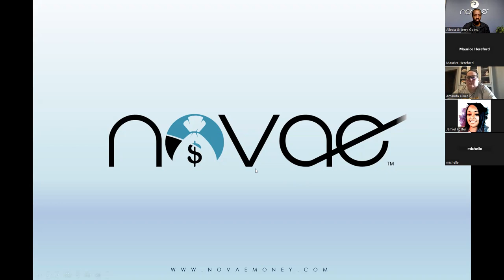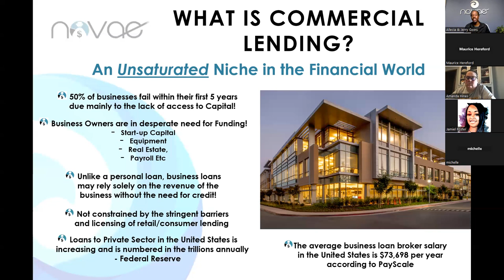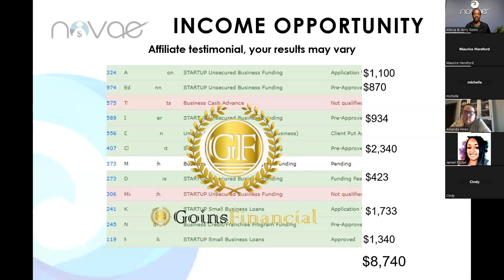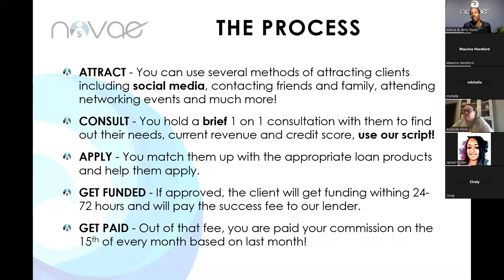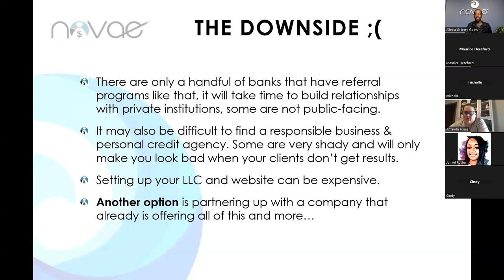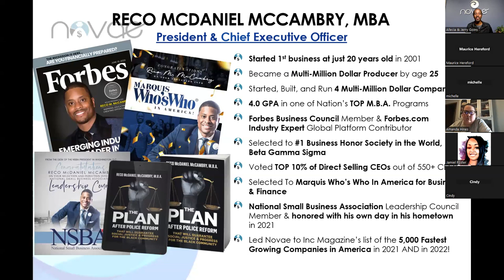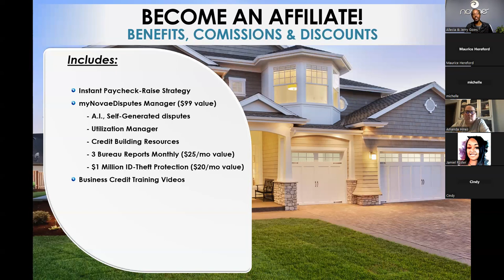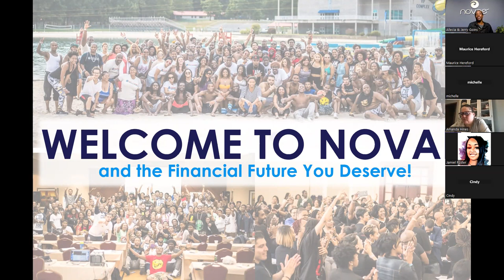How to Make $2K Avg Per Deal: Unsaturated Industry!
Get back with the person showing you this video or go to work with me and my millionaire mentors personally.

I'm humbled to say, I’ve earned over 5-figures with Novae Money so far. Mostly passive residual income. As far as credit goes, up almost 100 points across the 3 bureaus! This gave me the edge I needed to buy our first home! There are thousands of others that have seen results better than this! Accelerate your credit score and income!

Watch this video to get a better understanding of what Novae Money has to offer

Standing by,
Jerry Goins